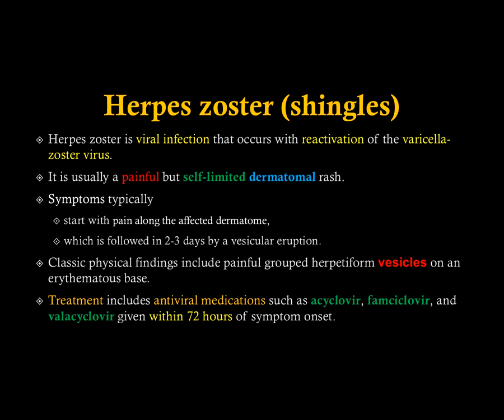Herpes zoster - shingles (What is it)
Herpes zoster (shingles)

Herpes zoster is viral infection that occurs with reactivation of the varicella-zoster virus.
It is usually a painful but self-limited dermatomal rash.
Symptoms typically
start with pain along the affected dermatome,
which is followed in 2-3 days by a vesicular eruption.
Classic physical findings include painful grouped herpetiform vesicles on an erythematous base.
Treatment includes antiviral medications such as acyclovir, famciclovir, and valacyclovir given within 72 hours of symptom onset.

Reactivation of varicella-zoster virus (VZV) that has remained dormant within dorsal root ganglia, often for decades after the patient’s initial exposure to the virus in the form of varicella (chickenpox), results in herpes zoster (shingles).

While usually a self-limited rash with pain, it can be far more serious; in addition, acute cases often lead to postherpetic neuralgia (PHN) and is responsible for a significant economic burden

Herpes zoster (shingles)

Medical Students
medical cases
radiology
Interphalangeal joints of the hand fractures
Proximal Phalangel Joint

Picture Diagnosis
Dermatology